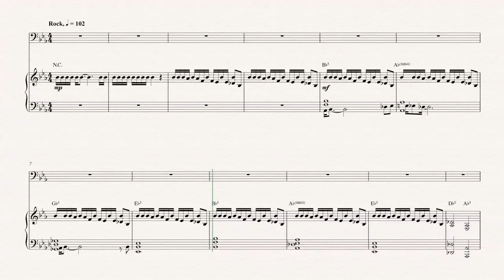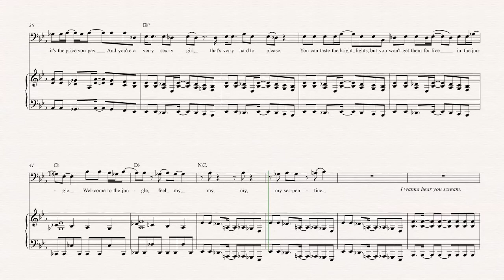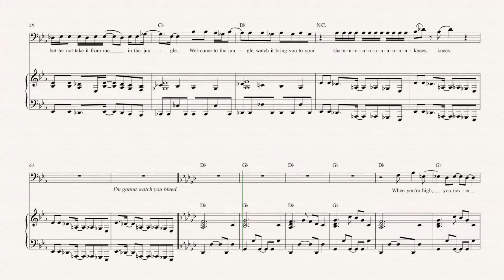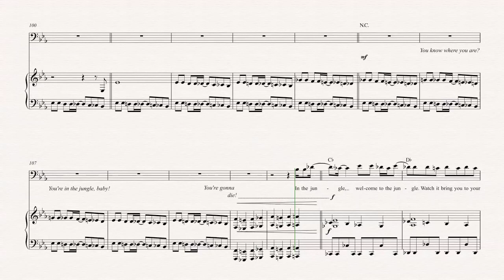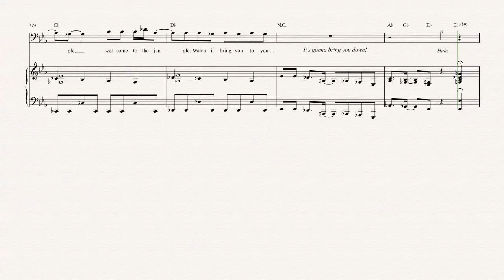Bassoon - Welcome to the Jungle - Guns N’ Roses - Sheet Music, Chords, & Vocals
Bassoon sheet music, chords, and vocals of Welcome to the Jungle - Guns N’ Roses

Learn to play Welcome to the Jungle and play along!